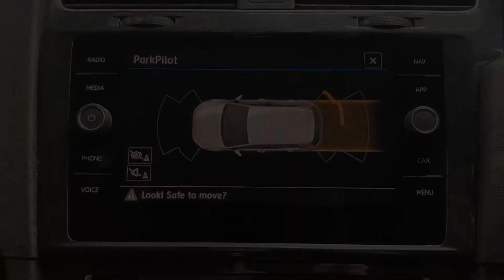Volkswagen Golf TSI Match DSG Hatchback 1.0 115ps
AMT specialist cars Leeds are delighted to bring to market this 2019 (19 Reg) Volkswagen Golf TSI Match DSG Hatchback 1.0 115ps. This vehicle comes finished in Deep Pearl Black paintwork with Black Cloth interior. Having covered only 65,289 Miles this car is in fantastic condition as you can see from the photos. This Volkswagen has all the specification you need and more including: 16" 5 twin spoke Woodstock design alloy wheels with Diamond Cut finish, 8" colour touchscreen infotainment system, Front and rear parking sensors, Discover satellite navigation, Adaptive cruise control with front assist and speed limiter, Dual zone automatic climate control with air conditioning, Car Net App Connect with Apple CarPlay and Android Auto, Bluetooth interface, Multifunctional Leather steering wheel, Rear privacy glass, Start/stop system, Powered foldable mirror pack, And much more call the sales team ask for James, Rob, Chris or Gerry to discuss in more detail on 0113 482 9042. Here at AMT we offer competitive finance packages, Autoglym Lifeshine and tracker installation. For more information on the services we offer or about our vehicles for sale or to request a personalised video. This Volkswagen comes with manufacturers warranty to give this vehicles new keeper full peace of mind. Please note that we are operating by appointment only. Our opening hours are: Monday: 9am - 6pm Tuesday: 9am - 6pm Wednesday: 9am - 6pm Thursday: 9am - 6pm Friday: 9am - 6pm Saturday: 9am - 5pm Sunday: 11am – 4pm Black, 1 owner, £14,995